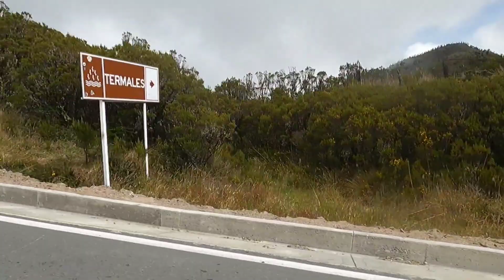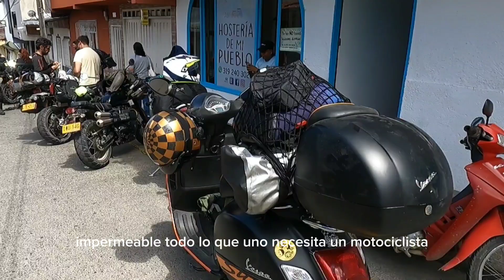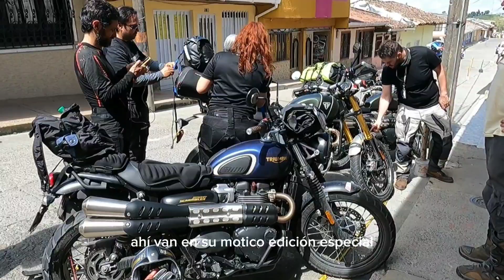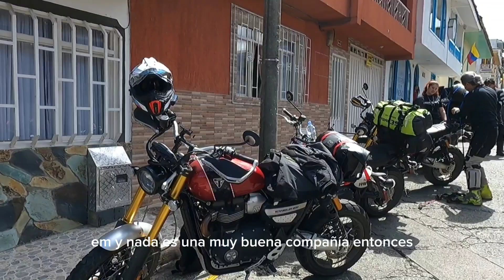❄️ RECORRIDO en el NEVADO DEL RUIZ 🏔️ - TRIUMPH SCRAMBLER 1200 XC By Cami Lopez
Bienvenidos amigos de Youtube 😉

En este viaje que por cierto se preparó en ocho días, volvemos a uno de los paramos de Colombia, nevado del Ruiz. No pudimos ver nieve, pero recorrimos carreteras hermosas, lugares tranquilos. Personalmente me llena de muchas energía viajar, pero debo confesar que cuando debo regresar a casa me da muy duro, por ende voy planeando el siguiente; de todo corazón espero poder hacer este tipo de planes toda mi vida.

- REDES ---  ❤️ SIGUEME AQUÍ ❤️